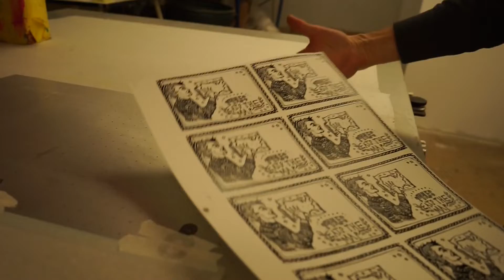Making the Postcard- Myles Eats The Map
Hey, I'm going on tour!  while I'm on the road,
I will be mailing out handmade postcards to all my supporters!
Here's some Behind The Scenes footage.
If I have inspired you in any way,
here's how you can support my DIY tour!!

Loads of Love to:

Postcard Design by Phoebe Dean designs
Prints by Dominic at Arm Factory Printing
Music Produced by Just Plain Jones
Film by Hillary Janelle